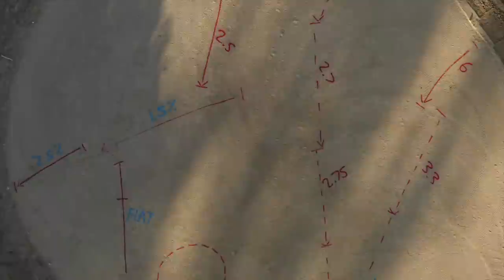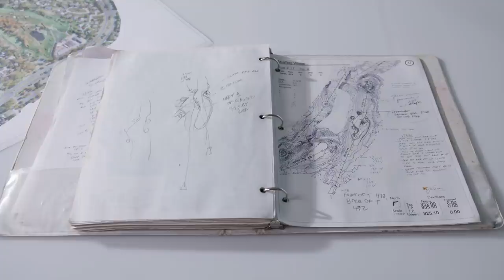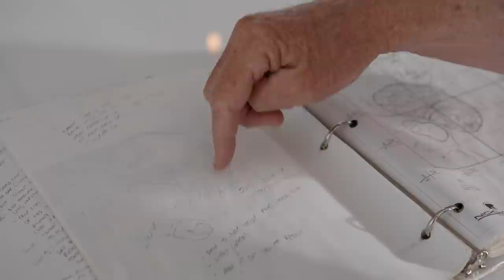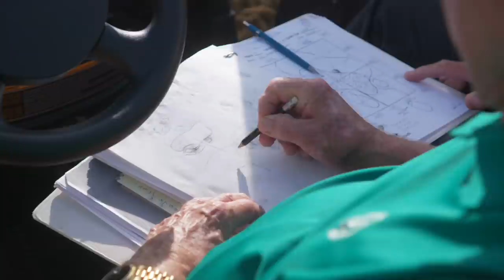The inside story of Jack Nicklaus’ final Muirfield Village redesign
Nicklaus Design has crafted 400+ courses worldwide and if you had to pick one that tells more about Jack Nicklaus it would be Muirfield Village Golf Club. Muirfield was built with competition in mind. Go behind the scenes with access, insight, and the process as Jack and his design team perform (most likely his final) renovation of his hometown course, and home to the Memorial Tournament. .